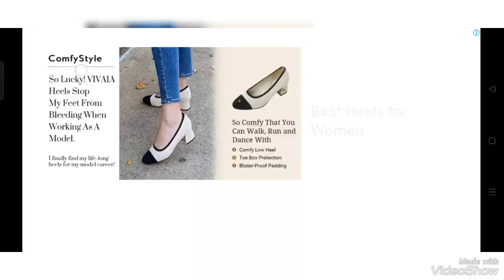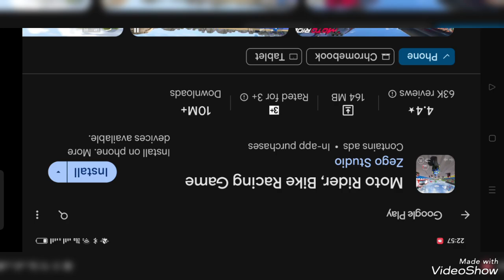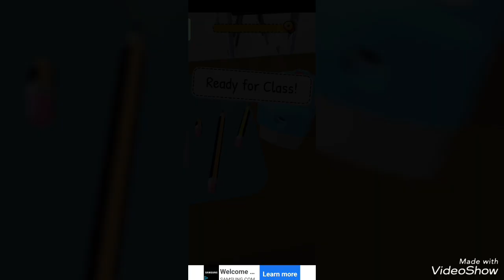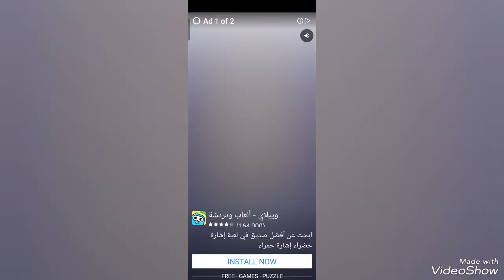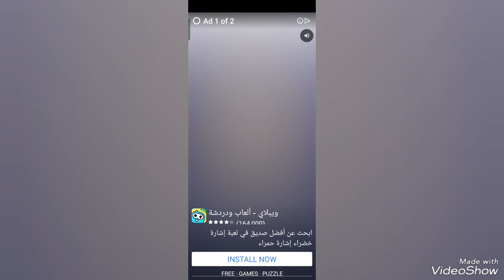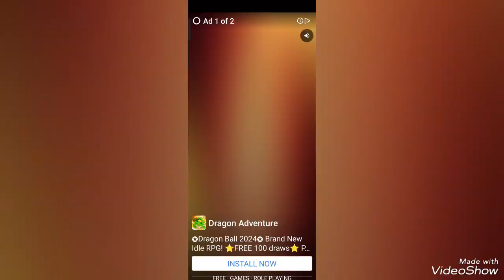ALL GAME BASKETBALL FOOTBALL POLICE CAR PARKING ALL GAME --------GAME PLEASE LIKE AND SHARE "##